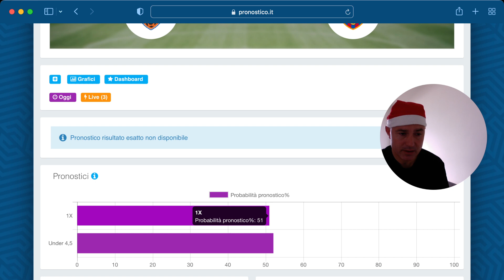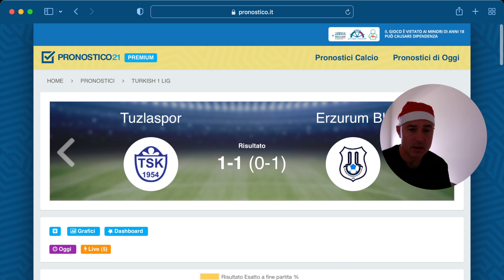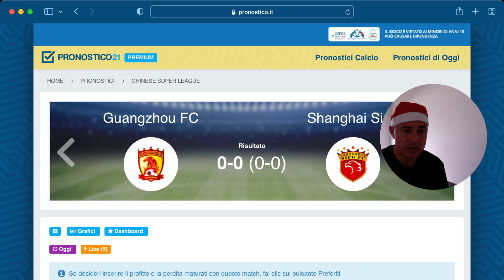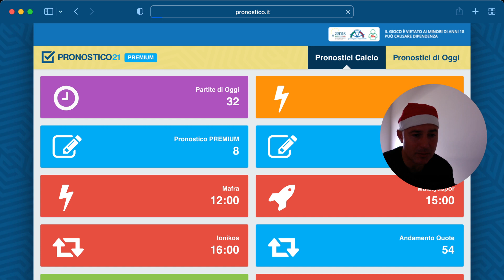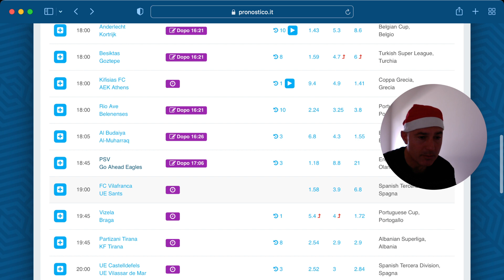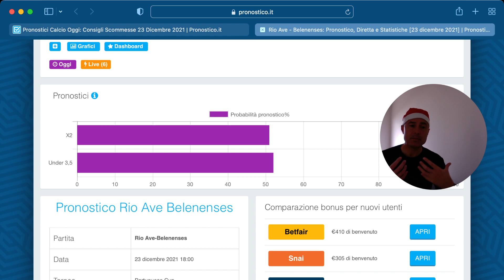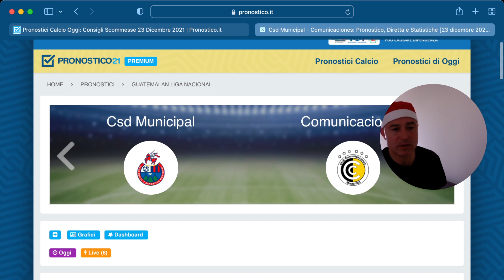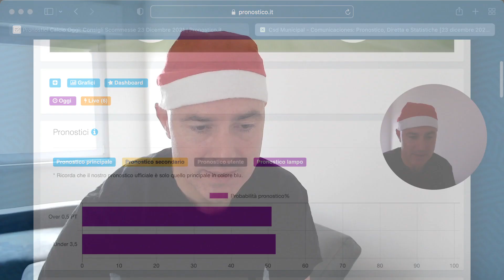Pronostici Lampo disponibili su Pronostico PREMIUM